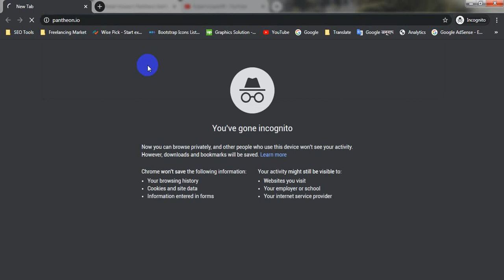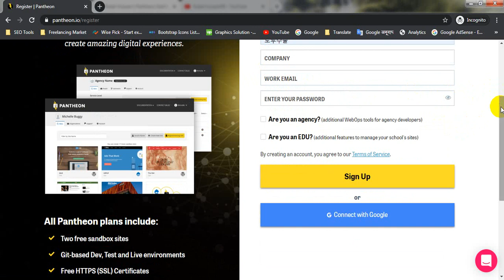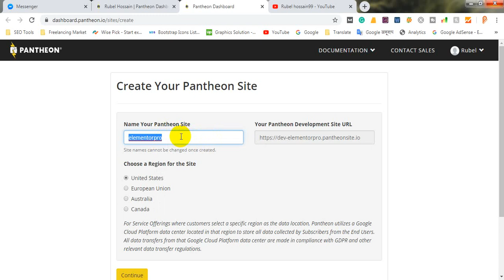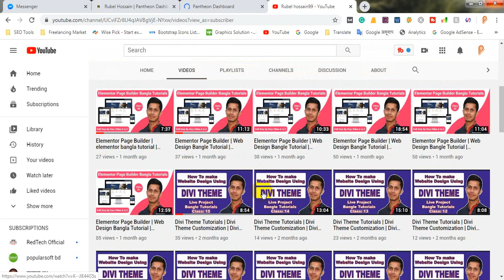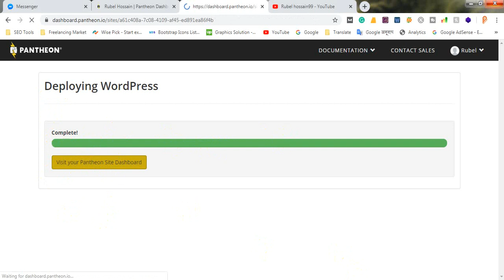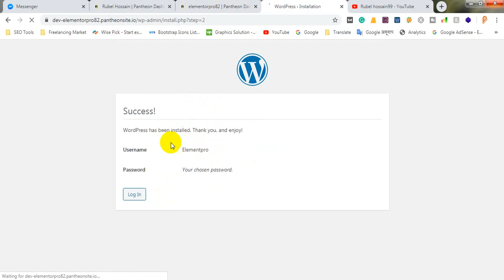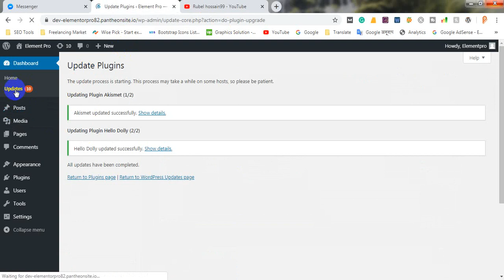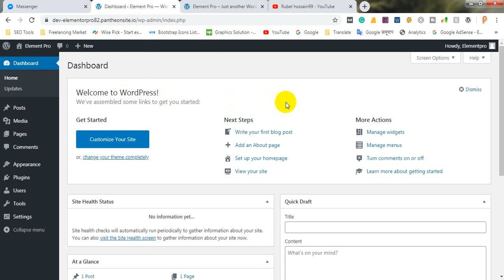Web Developer Portfolio | free domain and hosting bangla tutorial | how to get free domain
Free domain and hosting | free domain and hosting bangla tutorial | how to get free domain

এই ভিডিওতে দেখানো হয়েছে কিভাবে আপনি একটি ফ্রি ডোমেইন হোস্টিং রেজিস্ট্রেশন করবেন এবং সেই ফ্রি ডোমেইন হোস্টিং এর মাধ্যমে আপনার ওয়েবসাইটটি লাইভ সার্ভার সেটআপ করবেন and যেকোনো বায়ার এবং কারো কাছে শো করাতে পারবে.  ফলে আপনার অনেক উপকারে আসবে.

Other Class

rubel hossain 99
portfolio website design
Web Developer Portfolio
Web Developer Portfolio | free domain and hosting bangla tutorial
Free domain
free domain and hosting bangla tutorial
how to get free domain
web developer portfolio review
web developer portfolio tutorial
web developer portfolio projects
web development
portfolio website
portfolio